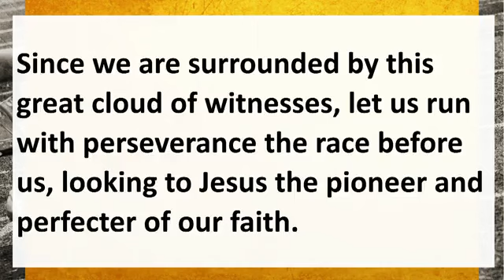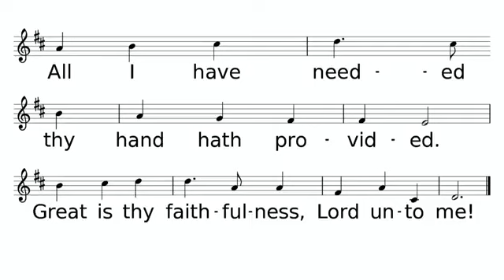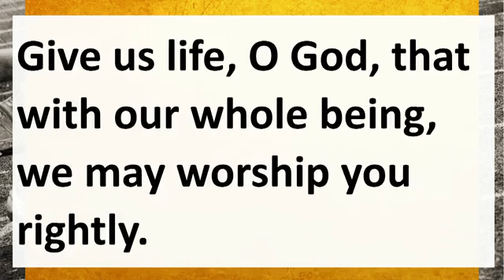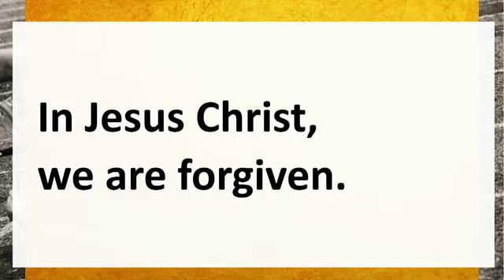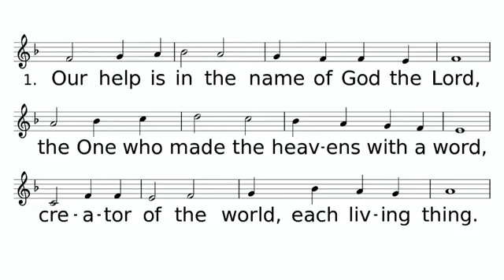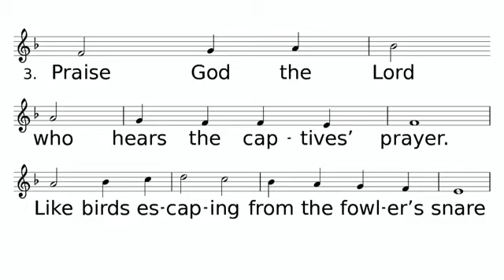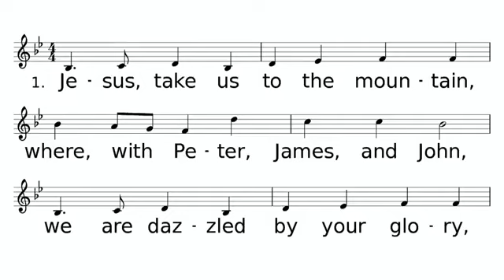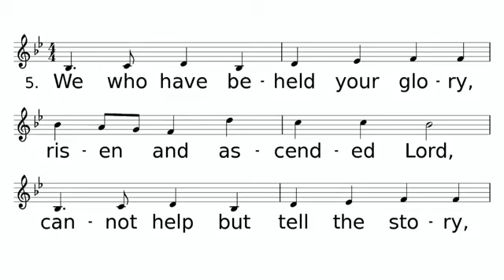August 14th Worship Service